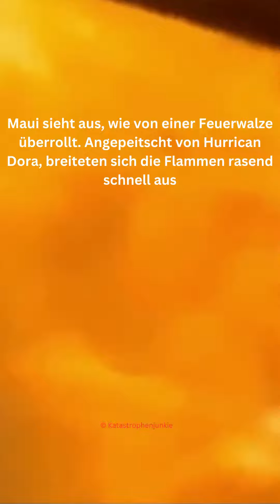Firestorm on Maui 9.-10.08.2023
Firestorm on Hawaii's Maui Island
The fire destroyed many homes, and numerous injured individuals with burns and smoke inhalation were taken to hospitals. A state of emergency was declared for Hawaii and Maui. Late on Wednesday (local time), the broadcaster announced that the fire in Lahaina was still active and out of control. Additionally, there are two more large fires on the island that are not yet under control. Fires also raged on Hawaii, the largest island of the state with the same name.

According to another statement from Maui County on Wednesday, many parts of the historic town of Lahaina were destroyed, and the harbor and its surroundings were damaged. The flames damaged over 271 buildings. According to one resident, Lahaina no longer exists; it has vanished. According to Richard Olsten, the owner of Air Maui Helicopter Tours, in his 52 years of flying over Maui, he had never witnessed something like this. It was heartbreaking... It looked as if it had been destroyed by a bomb. He and his team were speechless over the enormous destruction of the town of Lahaina.

Update:
As I don't want to upload a new video with updated data every time... Here are the latest updates:
The death toll has risen to over 93.
The damage is no longer estimated in millions but in billions.